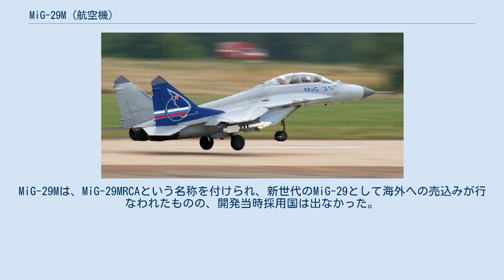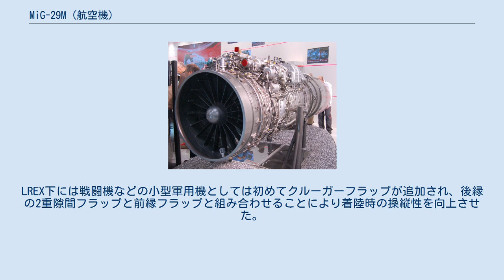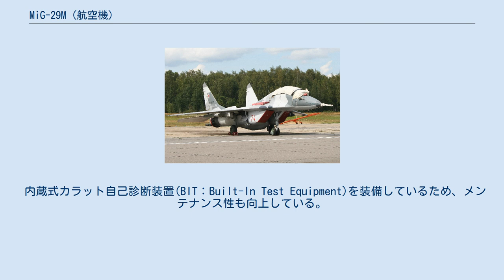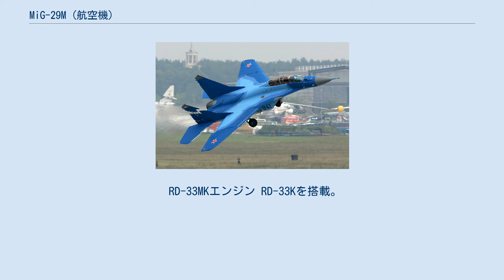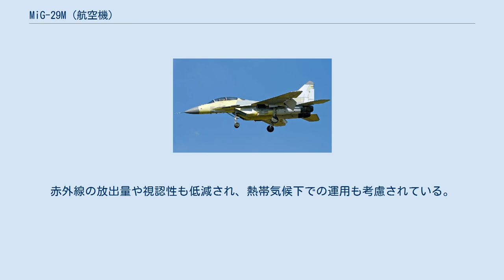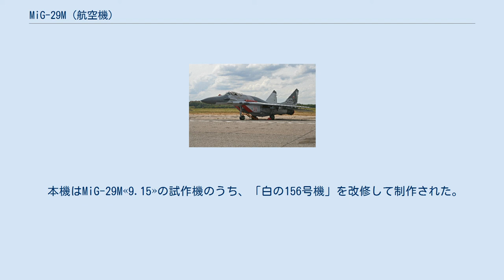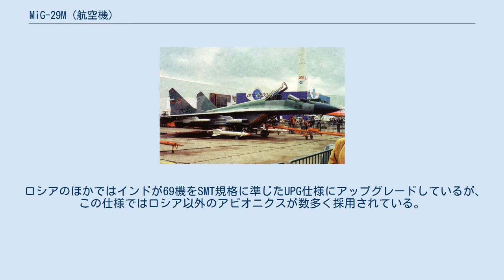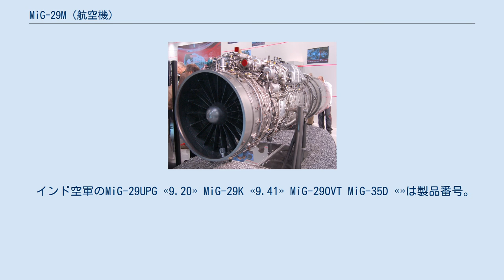MiG-29M (航空機)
MiG-29M / МиГ-29М MiG-29M2 MiG-29M (ミグ29M；ロシア語:МиГ-29М) はソ連のミグ設計局で開発された戦闘機で、MiG-29の発展型である。
NATOコードネームは「ファルクラムE」(Fulcrum-E)。
MiG-29M «9.15»は第4.5世代、MiG-29M «9.61»および複座型のMiG-29M2 «9.67»は4世代++ジェット戦闘機と定義されている。
 本項では1987年に初飛行した«9.15»規格、2001年に初飛行したMiG-29M «9.61»両方について記述する。
 MiG-29M «9.15» 1980年代半ばに、元のMiG-29の開発はソ連西部の前線の要件を満たすために提案された。
それは、前線守備空軍のために対地攻撃能力を有する多目的戦闘機であることが要求された。
この開発は、単座、複座型をもたらした。
この提案はその後軍事戦略の変化の結果、取り下げられた。
1982年にはMiG-29の大規模な近代型の開発が開始され、1986年4月26日初飛行した。
1994年に開催されたファーンボロー国際航空ショーでは輸出型のMiG-29MEがMiG-33という名称で展示されものの、受注はなかった。
また、ベースとなるMiG-29M «9.15»もソビエト連邦の崩壊後のロシアの財政難により開発中止となった。
 この他にも、本機を基に艦上戦闘機型のMiG-29K«9.31»も開発されていたが、ロシア海軍はSu-27K（Su-33）を選択したため不採用に終わった。
 MiG-29M2 «9.67»の上面。
 テイルコーンの形状がそれ以前の9.12/9.13規格のそれと変わっている。
 2001年9月26日、MiG-29UBM «9.61»から発展した複座戦闘攻撃機型であるMiG-29Mが初飛行した。
MiG-29MはUBMより発展したため、複座のMiG-29M2 «9.67»が基本型であるが、単座型のMiG-29M«9.61»も開発された。
MiG-29Mは、MiG-29MRCAという名称を付けられ、新世代のMiG-29として海外への売込みが行なわれたものの、開発当時採用国は出なかった。
しかし、MiG-29MはMiG-29K «9.41»とMiG-29KUB «9.47»のベースとなり、MiG-35に発展した。
 その後「明らかにされていない外国」からの発注を受け、2008年5月30日ソコルは、MiG-29Mの生産を開始すると発表した。
なお、この量産型ではMiG-29Kより進んだアビオニクスが装備される。
MiGでは、2011年に「クラシック」と呼ばれる旧型のMiG-29の製造を終息させてMiG-29M系統に一本化すると発表しており。
ミャンマー向け機体の納入の後にラインが転換される予定となっている。
 MiG-29を原型としているが、後半に改良が加えられている。
再設計された機体には、軽量化のためアルミ・リチウム合金が採用され推力重量比が増加した。
機体上部のLERX部分に装備されたルーバー型の補助空気取り入れ口は廃止され、燃料タンクとなった。
これにより燃料搭載量が若干増している。
代わりにFODを防ぐ手立てとして、Su-27フランカーと同様にエア・インテーク内に折り畳み式の格子が備えられた。
レドーム頂部のピトー管左右付け根部分に装備されているボルテックス・ジェネレーターも大きい迎角に適した形状に変更された。
その他にも、テイルコーンが延長されエアブレーキは垂直尾翼の間、機体上面に移動しサイズも拡大されているほか、主翼フラップ及び水平尾翼も後ろに延長され面積が拡大、水平尾翼前縁にはドッグトゥースが設けられた。
翼下にはハードポイントが2ヶ所追加された。
 未塗装のMiG-29M«9.61»。
LERX下部のクルーガーフラップが確認できるほか、キャノピーは複座型のMiG-29M2 «9.67»のものをそのまま流用している。
 MiG-29 «9.15»と同様にLERX上の補助空気取り入れ口を廃止、折り畳み式の格子を備えた。
主翼は面積が拡大され、ハードポイントが2ヶ所追加された。
LREX下には戦闘機などの小型軍用機としては初めてクルーガーフラップが追加され、後縁の2重隙間フラップと前縁フラップと組み合わせることにより着陸時の操縦性を向上させた。
材料も進歩しており、機体の約15%に複合材料が使用されている。
軽量化により、アフター...